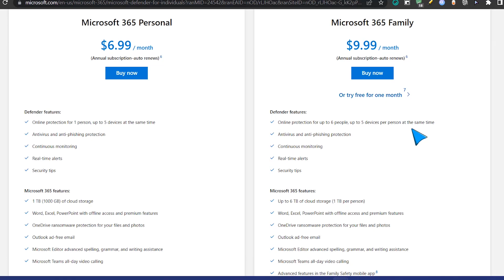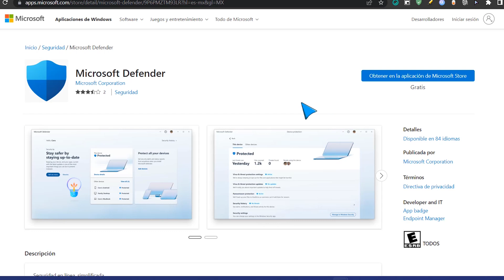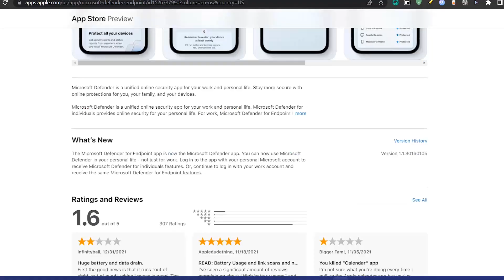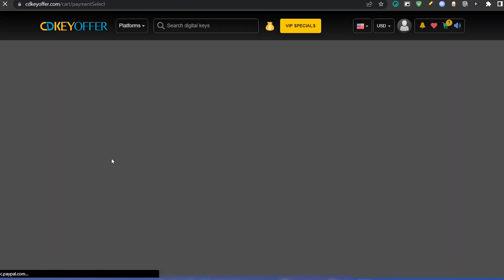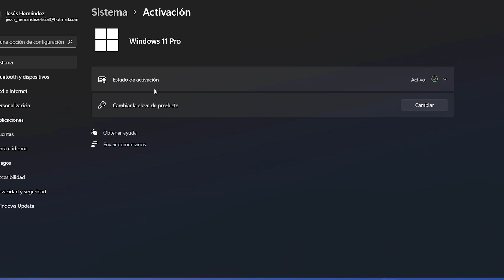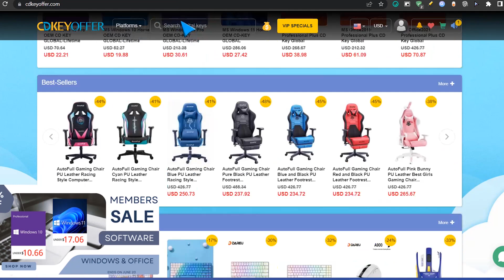LANZAN⚡Nuevo Microsoft DEFENDER para TODOS / La MEJOR OPCIÓN para Windows 11